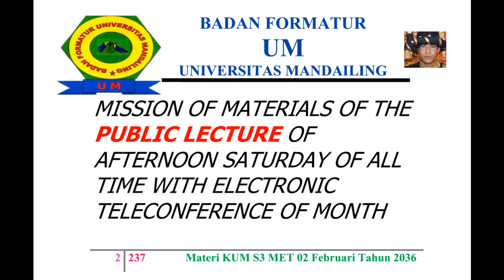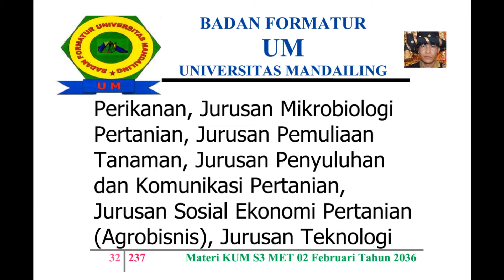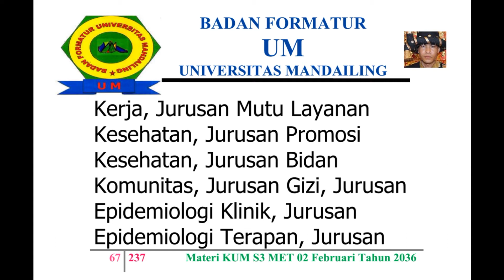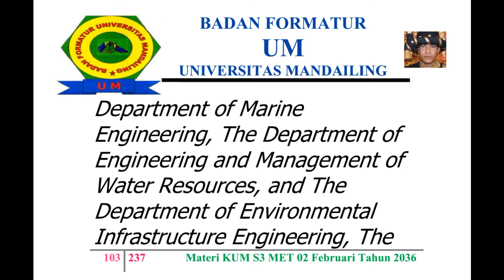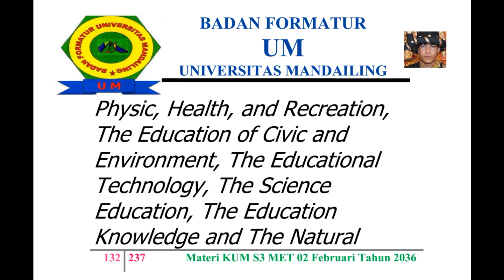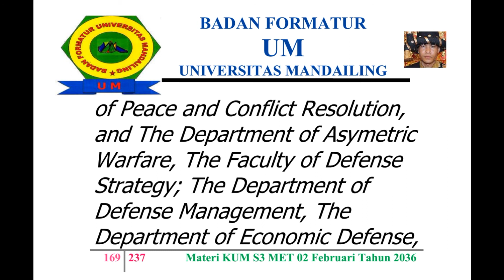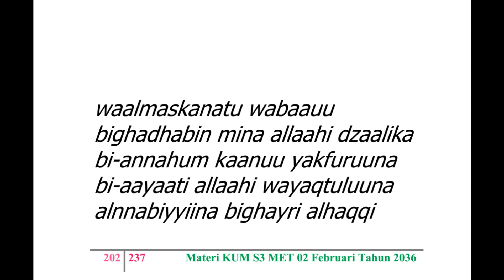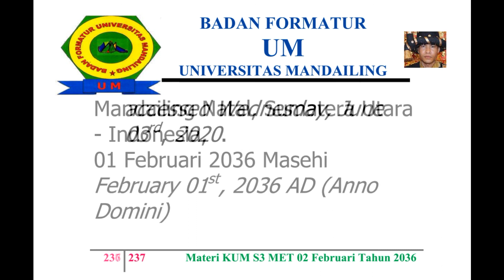UM (Universitas Mandailing) Menuju Berdiri, Materi Kuliah Sabtu (KUM S3 MET) 02 Februari 2036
KISI – KISI MATERI KUM S3 MET (KULIAH UMUM SABTU SORE SEPANJANG MASA ELECTRONIC TELECONFERENCE) 02 FEBRUARI TAHUN 2036 MASEHI
MISSION OF MATERIALS OF THE PUBLIC LECTURE OF AFTERNOON SATURDAY OF ALL TIME WITH ELECTRONIC TELECONFERENCE OF MONTH FEBRUARY, 02ND OF YEAR 2036 AD (ANNO DOMINI)